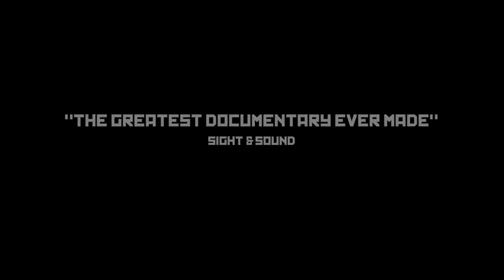L’uomo con la macchina da presa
Un film di Dziga Vertov
Genere: Documentario
Origine: Russia, 1929
Durata: 67′

EVENTO SPECIALE
Cineconcerto dei musicisti Stefano Pilia e Paolo Spaccamonti
I musicisti Stefano Pilia (chitarra elettrica, elettronica) e Paolo Spaccamonti (chitarra elettrica) si incontrano sul palco in duo, per dare voce e suono ad una delle pietre miliari del cinema.

Proiezione in versione restaurata.

Il film:
Un cameraman vaga per la città con una cinepresa in spalla documentando un giorno di vita in una affaccendata città dell’Unione Sovietica. Il film non ha una storia, è semplicemente montaggio creativo di musica e immagini in una tecnica quasi surrealista: alcune sono immagini dal vero, altre sono catturate su uno schermo. L’individuo è inserito nel movimento delle masse e queste a loro volta sono un ingranaggio della più vasta e sottostante macchina sociale. Questa idea è forse l’unica concessione all’imperante visione socialista sovietica.